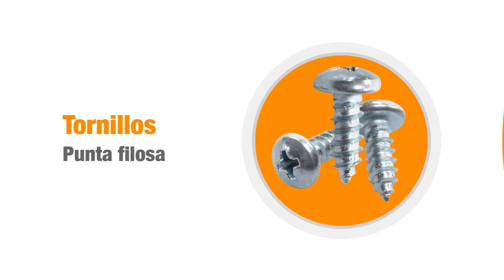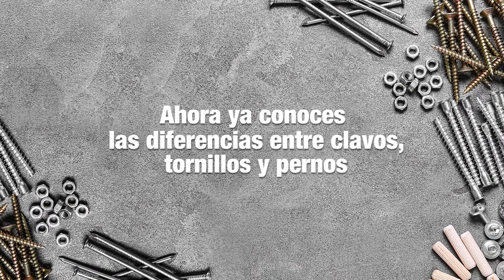Conoce las diferencias entre clavos, tornillos y pernos | Ferretería | The Home Depot Mx